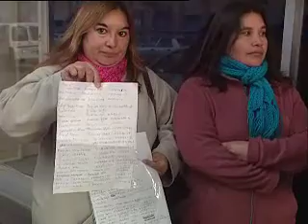Protesta contra EDES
Por cortes y baja tensión en el barrio 9 de Noviembre.